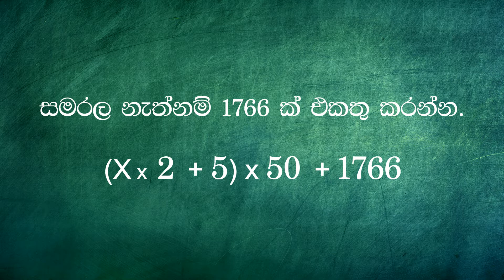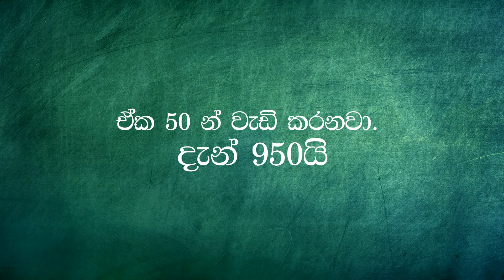මම ඔයාගේ වයස හරියටම කියන්නද? 😮| I WILL GUESS YOUR AGE